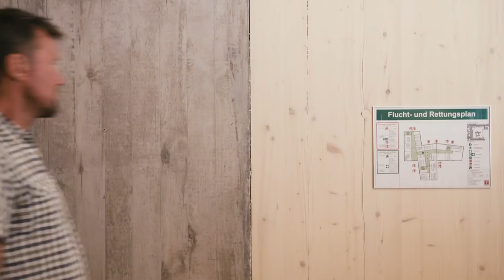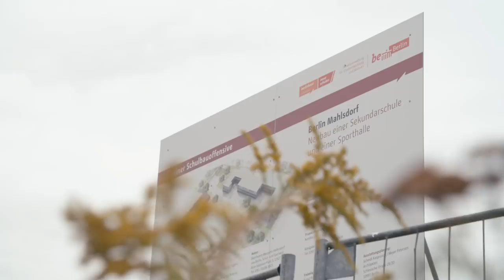Urbaner Holzbau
„Bauen mit Holz bringt die doppelte Dividende“, betont die Berliner Umweltsenatorin, Regine Günther im Film. Denn Bauen mit Holz geht schnell, ist kostengünstig und bindet CO2. Außerdem ist der nachwachsende Baustoff von Natur aus wärmedämmend und schafft ein angenehmes Raumklima. Berlin will den urbanen Holzbau daher massiv ausbauen.  Drei Schulen und 30 Kitas entstehen derzeit in Berlin in Holzbauweise. Eine Novelle der Berliner Landesbauordnung erleichtert seit April 2018 den Holzbau für private und öffentliche Gebäude. Ohne aufwändige Einzelfallprüfung können nun auch tragende Bauteile mehrgeschossiger Gebäude aus dem Naturmaterial realisiert werden. Der Film zeigt geplante und bereits realisierte Holzbauten in Berlin und erklärt die Vorteile des urbanen Holzbaus.

Produziert durch: agenturgretchen/EUMB im Auftrag der Senatsverwaltung für Umwelt, Verkehr und Klimaschutz